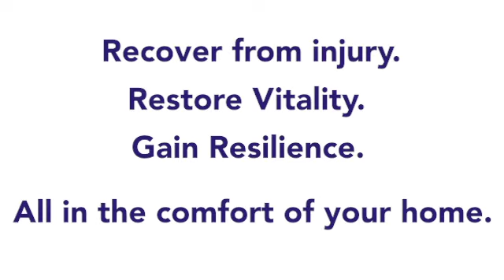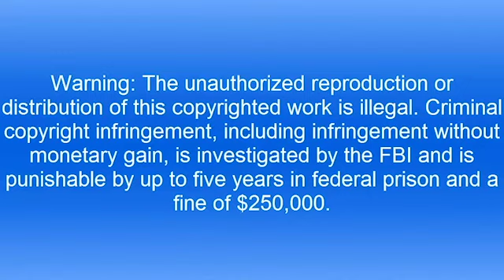Step Up With DL Walker and Christian Johannsen on 3D Orthotics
Join DL Walker (foot and ankle specialist) and Christian Johannsen (Pedorthist and owner of Vancouver
Foot Solutions) as they talk about 3D orthotics.

To reach out, leave a comment on this video, or message me using one of the methods below.